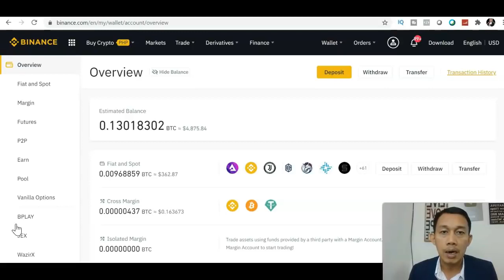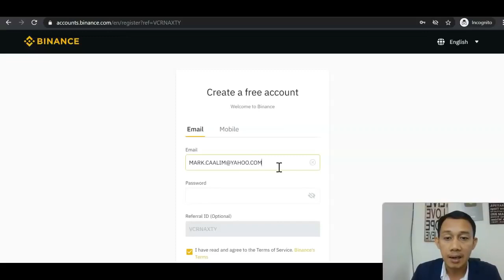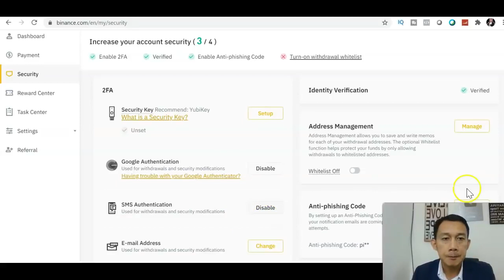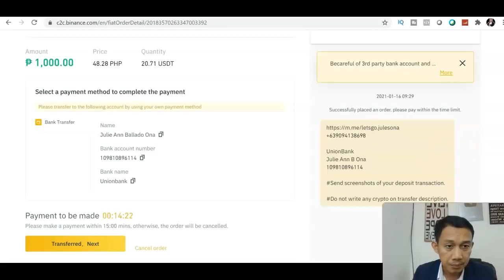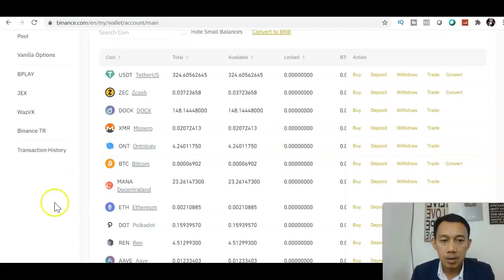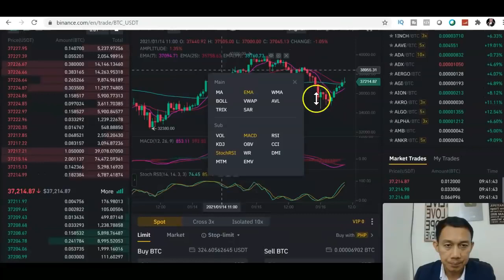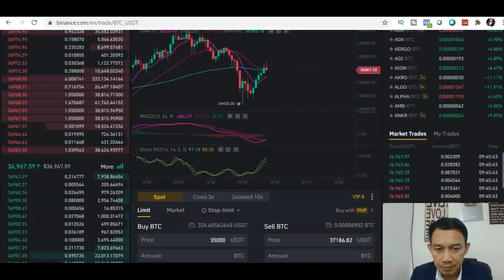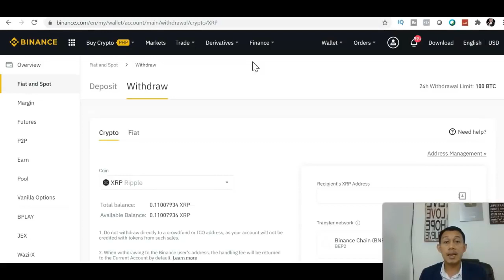BINANCE TUTORIAL STEP BY STEP FOR BEGINNERS TAGALOG UPDATED 2021